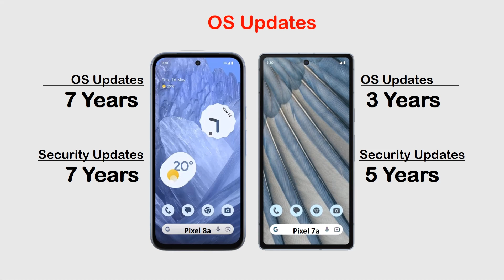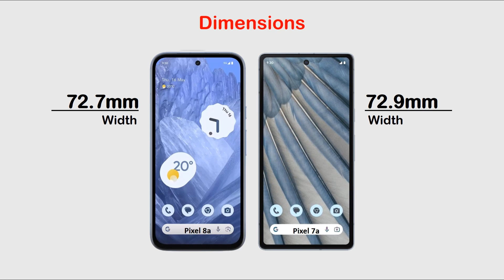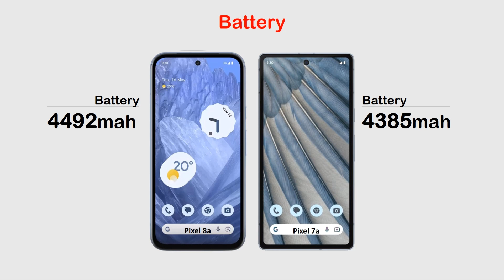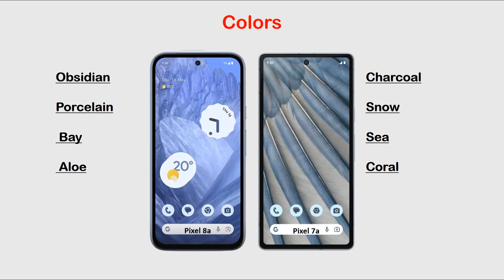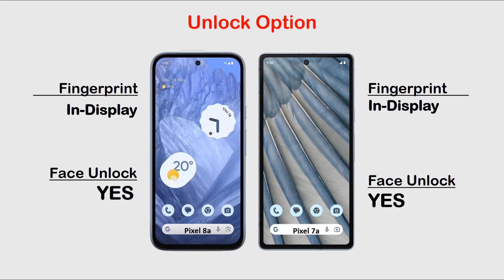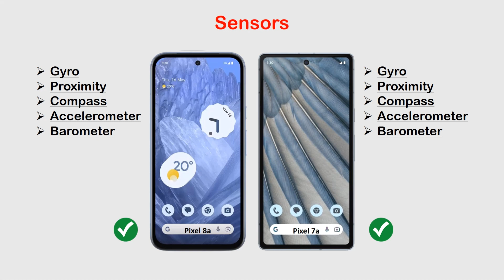Google Pixel 8a vs 7a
Hi Everyone :)

In this video you can watch Google Pixel 8a vs 7a | Google Pixel 7a vs Google Pixel 8a Review, Price in Pakistan, All details like OS/UI, Processor, Display, Memory, Main camera, Selfie camera, Features, Battery and Price.